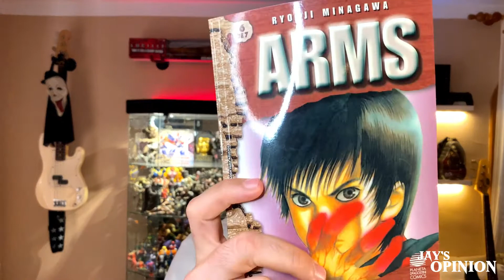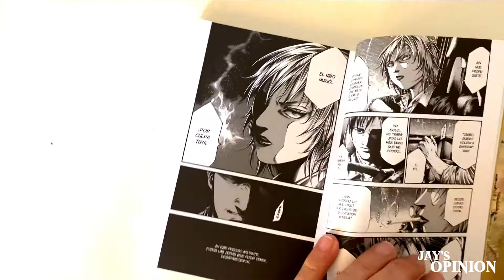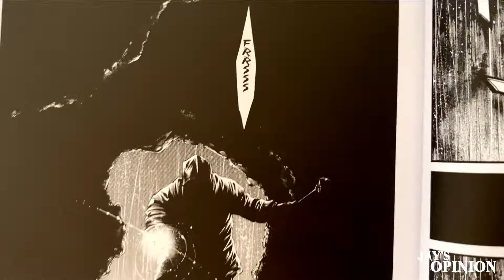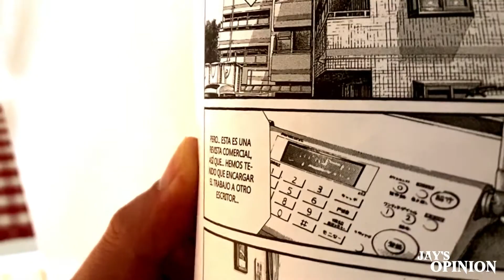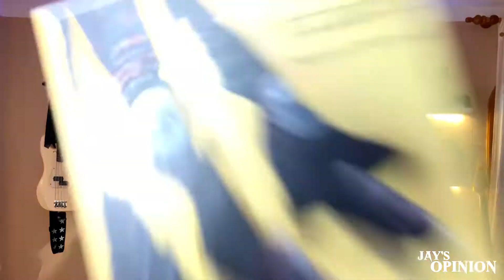"HIDEOUT" - 🎌Mi PRIMER MANGA🎌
Hey! tenemos un vídeo un tanto especial entre manos, ya que como bien sabéis el mundo del Manga y yo no estamos muy conectados. Está claro que hay ciertas historias que me llaman la atención y todo lo que sea Seinen va a estar más cerca de lo que son mis gustos personales. En este caso HIDEOUT de la mano de MILKY WAY EDICIONES es una de esas historias de terror que te dan ganas de descubrir sólo con leer su sinopsis...